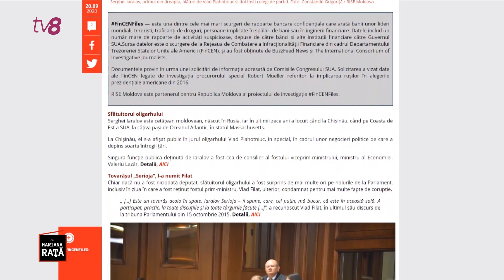Investigație Cutia Neagră PLUS / Umbra lui Plahotniuc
Umbra lui Plahotniuc. Implicarea lui Iaralov în furtul miliardului și unde a dispărut acesta.